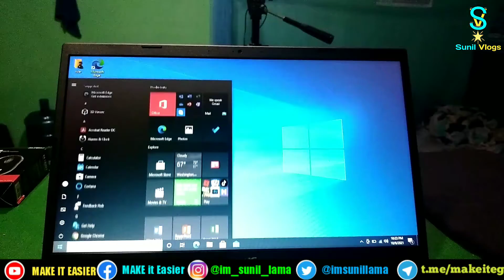Acer Aspire 5 Unboxing Vedio.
Welcome to Everyone MAKE IT EASIER's Vlogs of Sunil.